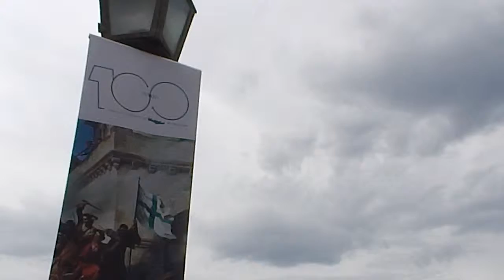Χανιά:Εορτασμός 100 χρόνων Ένωσης Κρήτης-Ελλάδας (10)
Ο πανηγυρικός εορτασμός για τη συμπλήρωση των 100 χρόνων της Ένωσης της Κρήτης με την Ελλάδα πραγματοποιήθηκε στις 1 Δεκεμβρίου 2013, στο Παλιό Λιμάνι των Χανίων.